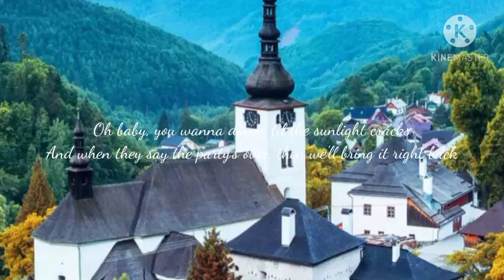Shivers - Ed Sheeran (Lyric Video)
Hi guys,

I have a new website from James Livestream S2 FB page
And YouTube Channel at James Livestream S2